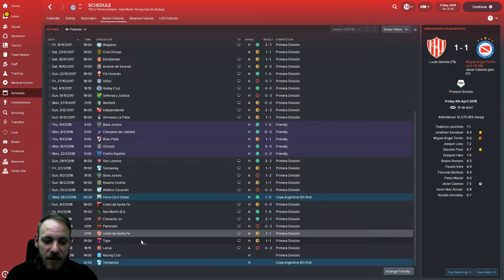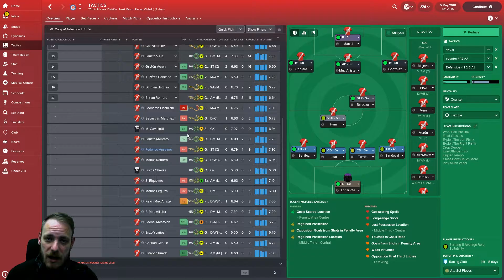SU #9 | El Semilero | The Redondo Way | Football manager 2018 Argentinos Juniors | FM18 Let's Play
Thank you for checking out my latest stream update Of El Semillero: The Redondo Way. If you enjoyed this little video then don't forget you can check me out over on Twitch here: Twitch.tv/Teach_live  From there you can also watch the full streams back via the My videos section.

Current Schedule :
Monday - 7PM-10PM

*WE STREAM FM*

Do you love Football Manager? Do you like to talk about it with other people and share stoories and tactics?  Come and join our growing Discord!!!

5* Potential Podcast

Love Podcast? Love FM? We got you covered! Join myself, Dave, Curty, Doop and Matt as we discuss Football Manager in detail every week! Keep your eye out at around 8PM every Wednesday!

Links to the other WeStreamFM Lads!